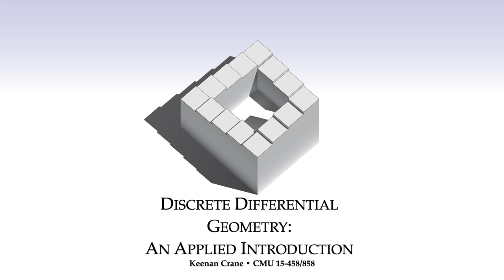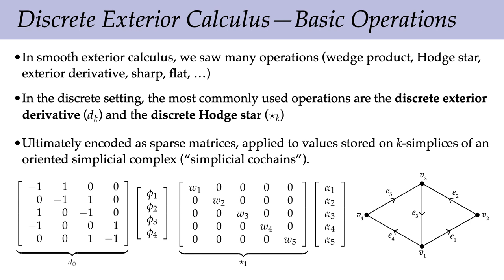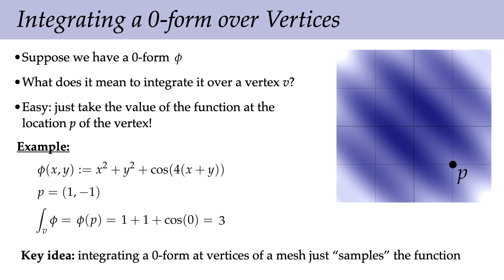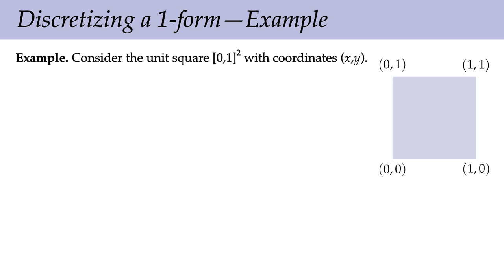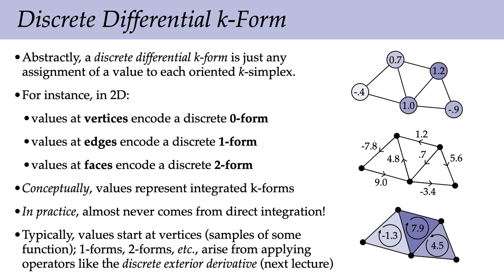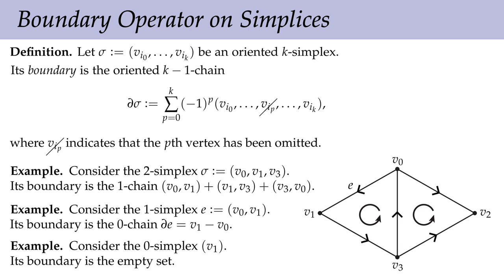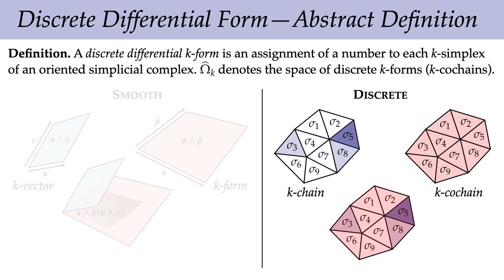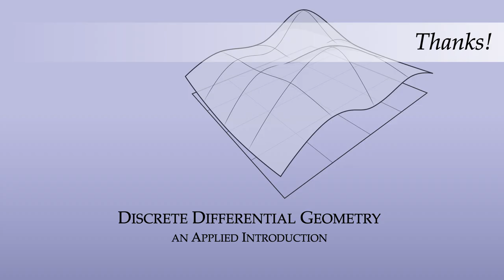Lecture 8: Discrete Differential Forms (Discrete Differential Geometry)